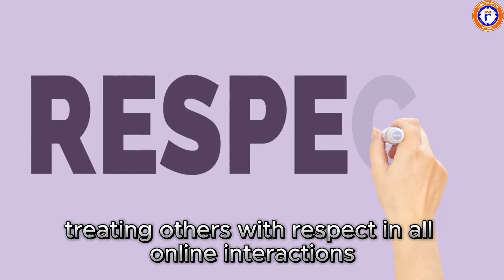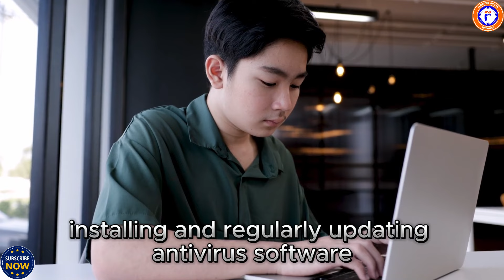Digital Citizenship And Online Safety. PLC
In our increasingly connected world, understanding digital citizenship and online safety is crucial for everyone, from young students to seasoned professionals. Digital citizenship refers to the responsible use of technology by anyone who uses computers, the internet, and digital devices to engage with society on any level. Here are some key aspects and strategies to foster good digital citizenship and ensure online safety: